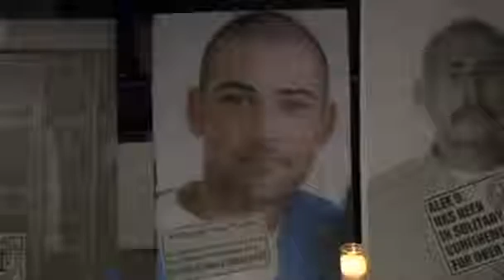Families of hunger striking prisoners in California join protests